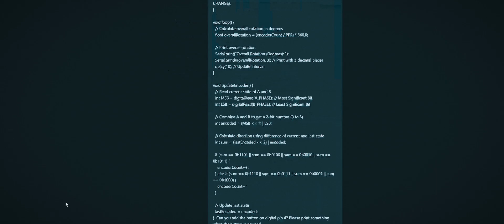Digital Precision Indexing Upgrade for My Watchmaker’s Lathe | LOOK WATCHES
Welcome to Look Watches!

Join me, Mick, as I document my journey creating my own wristwatch. From design to assembly, let's explore the world of watchmaking together! In this video I show you, how I built my digital precision indexing attachment for my watchmakers lathe.

🔍 Timestamps:
00:00 - Intro
00:30 - Baseplate Setup
00:56 - Rotary Table Attachments
03:00 - Arduino Setup
04:25 - Spindle Lock
06:06 - Assembly
07:45 - Frist Indexing Test Run